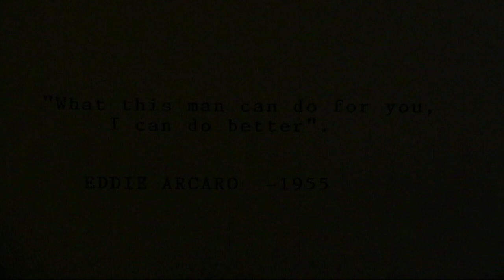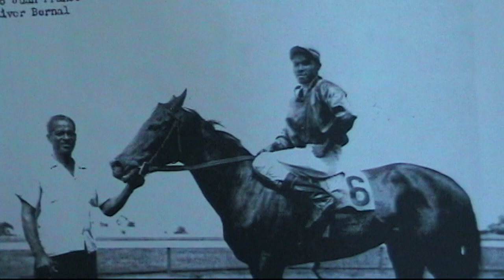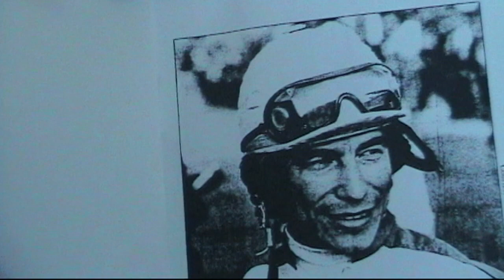Eddie Arcaro blocks negro jockey at Aqueduct ice track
Jim Crow in Thorughbred Horse Racing